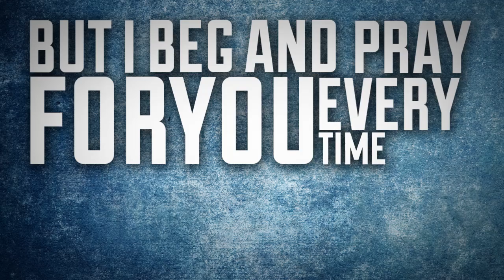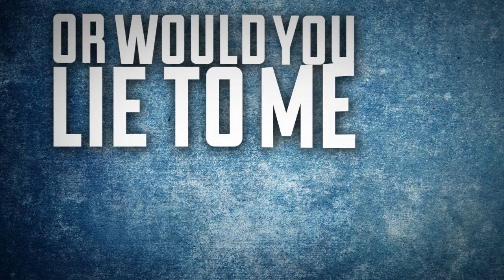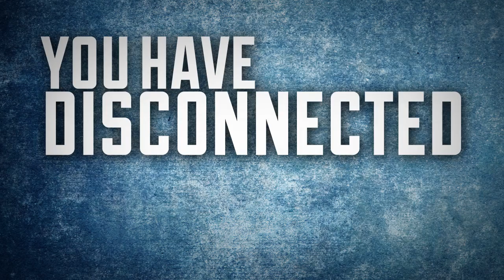[H]EARTLESS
Video by Scott @ Paradigm Design